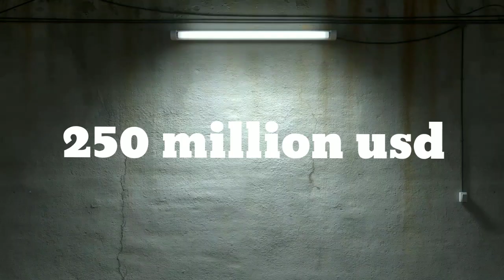AVATAR 2 || The way of water || Review || advancegwme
AVATAR 2 || The way of water || Review ||